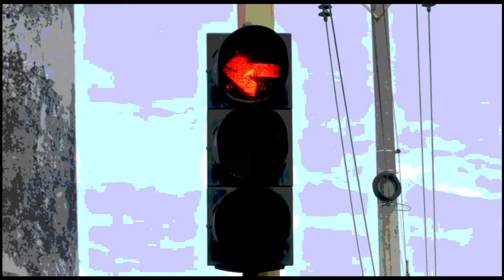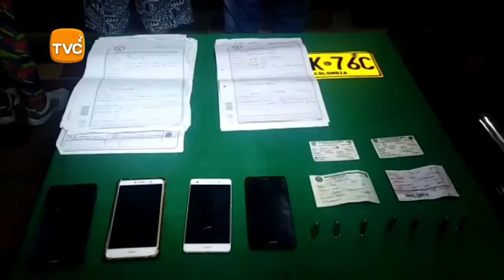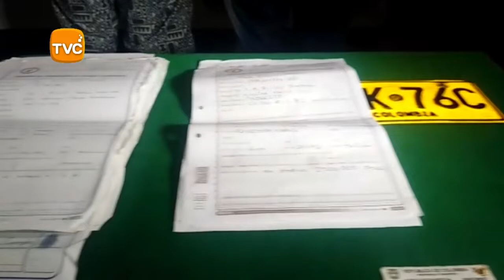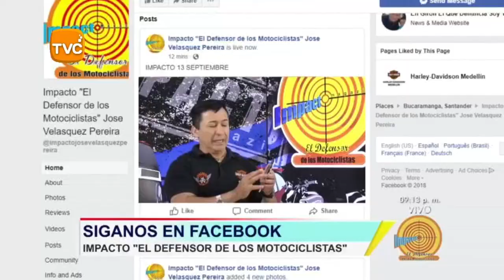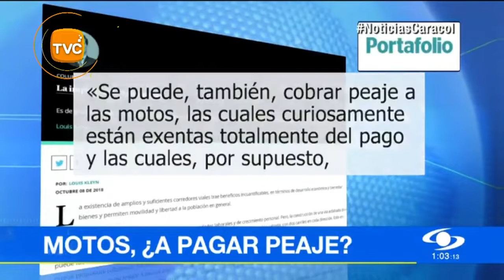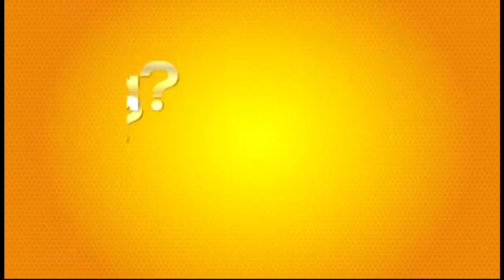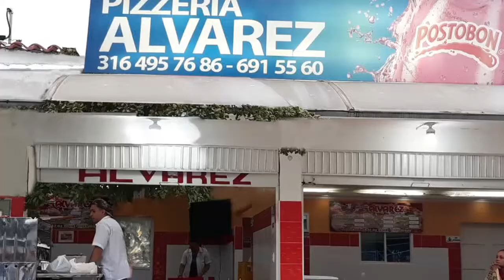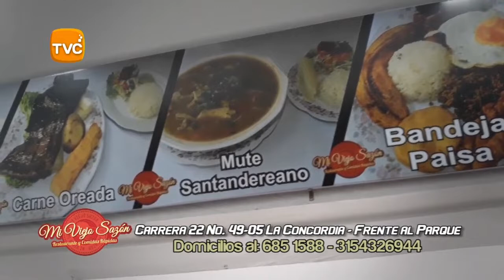IMPACTO Miércoles 10 de Octubre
01- BUCARAMANGA- Marido y mujer lideraban banda LADRONES DE MOTOS Y APARTAMENTEROS

02- CALI- Video del atraco a teniente DAZA de Policía que disparó a Carlos Andrés Velasco, uno de los ATRACADORES, pero que murió Al reaccionar con su Arma- Carlos Andrés Velasco el atracador herido, tenía antecedentes y Casa por Cárcel

03- BUCARAMANGA- Atropellada MOTOCICLISTA por éste taxi, que iba por la calle 33, con direccionales para doblar hacia la derecha, por la carrera 27 y el motociclista que iba DERECHO, en vez de ubicarse en el por el lado izquierdo, quiso SEGUIR DERECHO, se ubicó entre el Anden y el taxi- Casi por donde NO CABÍA, para IR DERECHO, ahora tendrá que pagar al transito por la Infracción y al Taxista por el Daño al vehículo

04- OCAÑA- plan PISTOLA del ELN contra la Policía del oriente del país, Interceptaciones Telefónicas de ejercito y policía, después de Asesinato 2 2 policías la semana pasada en el Cesar . Se intensificarán los operativos de seguridad para salvaguardar la vida de los uniformados

05- BOGOTA- MINISTRA DE TRANSPORTE propuso Cobrar PEAJE a mas de 7 millones 700 mil Motociclistas- Sin embargo Confiamos que Presidente Duque Cumplirá su promesa hecha en Campaña Política a la Presidencia

06- BARRANQUILLA- en marcadores y otros Elementos Escolares, Jibaros están metiendo Drogas a los Colegios

07- BUCARAMANGA- Operativos Contra Contrabando seguirán hasta fin de Temporada Navideña, Asegura General MANUEL ANTONIO VASQUEZ PRADA

08- CUCUTA- Cultivadores de coca bloquearon la vía que comunica a Cúcuta-Ocaña y Tibú, ante anuncio del Gobierno del presidente Duque de Reiniciar Fumigaciones

09- COLOMBIA- Más de 3 mil motociclistas Murieron en Accidentes de Transito- No adelantemos en Curva

10- FLORIDABLANCA- Motociclistas SIN CASCO Todos los días por las Calles y Autopistas y todavía preguntamos porque Tanto Reten para Motociclistas

11- BOGOTA- Santandereano GONZALO PINZON, tomó posesión como Nuevo Fiscal de la JUSTICIA ESPECIAL DE PAZ- JEP

12- COLOMBIA- Más de 3 mil motociclistas mueren en las vías de Colombia cada año. Cumplir las normas de tránsito puede salvarte la vida